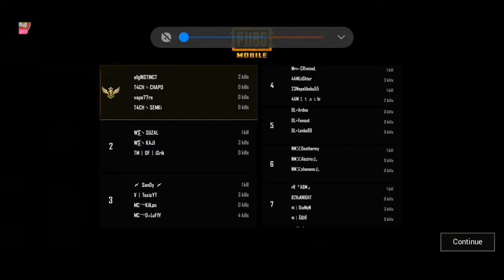Goodfriday with NM S21 | EU | Sündermann